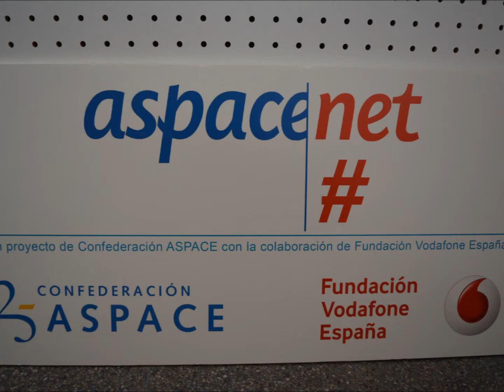Màrius - Classe dels Pintors